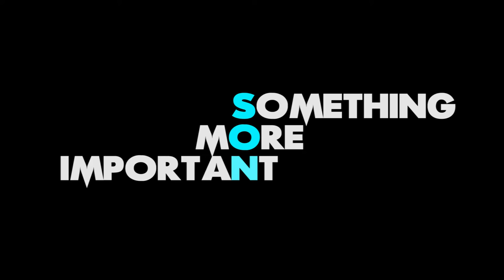SOMETHING MORE IMPORTANT - Short Film 2016 By Jayant Maru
SOMETHING MORE IMPORTANT is a short film by Jayant Maru. Sometimes problems in our marriages are so
overwhelming we just want to run away.

Starring:
DIANA KAHUNDE
ALBERT QUANIORA
ZANE TUMWEBAZE